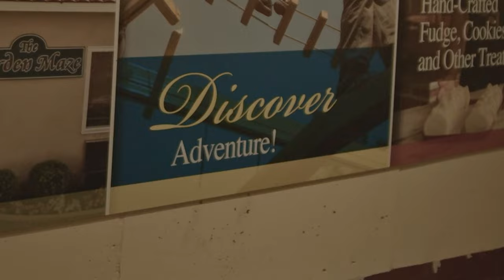Luray Caverns, VA - Vlog Adventure 🍂⛰️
Come along our journey through Luray Caverns! Enjoy watching all the sights and hearing all the laughs!! We know we did :)

Edited and Produced by Kelly Fernon
Film and Cinematography by Matthew Gacquin